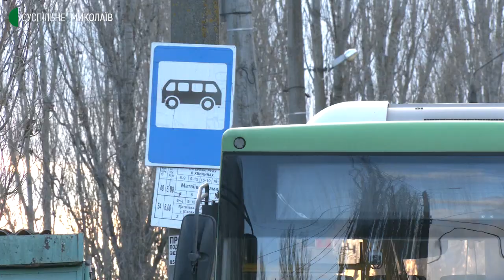З 1 грудня до одного з віддалених мікрорайонів Миколаєва курсують комунальні автобуси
З 1 грудня до мікрорайону Матвіївка їздять комунальні автобуси. Вони тимчасово обслуговуватимуть маршрут №54 "Матвіївка ― залізничний вокзал Миколаїв-Вантажний". Схема руху комунального транспорту буде скороченою ― до Тернівського кільця.

Автор: Володимир Степанов, оператори: Сергій Куропятник, Юлія Філімон.